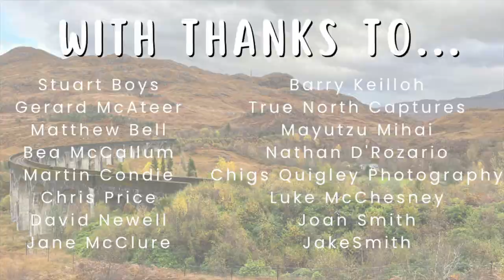Lorna Clark - Wild Mountainside - Eddi Reader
Thank you to the photographers involved! Below are links if you would like to see more from them ☺️